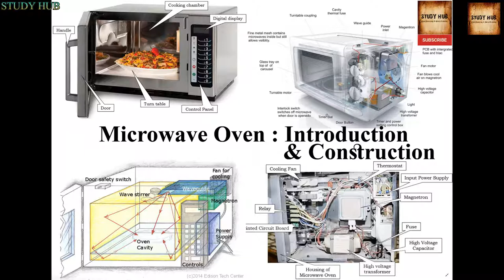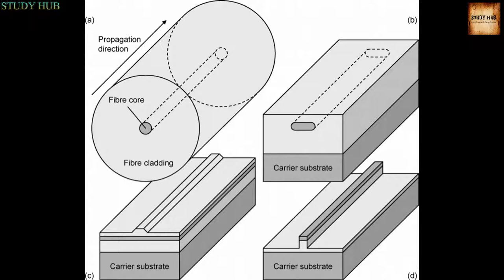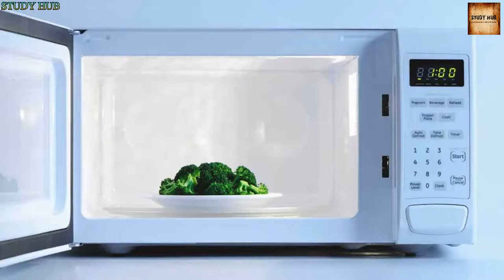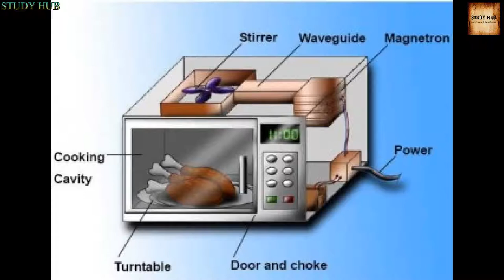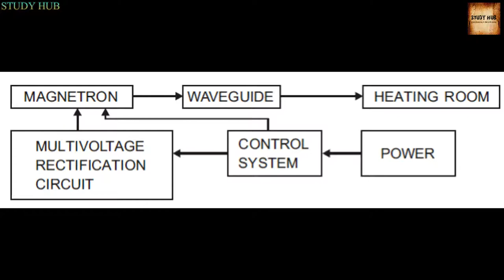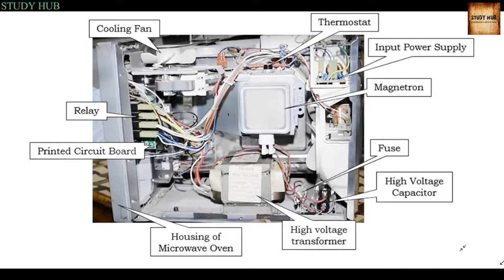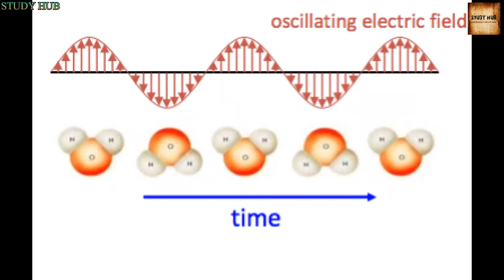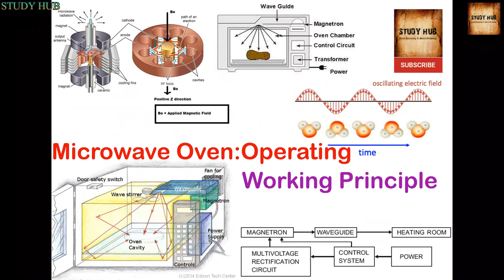Microwave Oven : Working Principle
Microwave Oven :
Working Principle :- The Working Principle and heating procedure of Microwave Oven are discussed clearly in this video. Must view the complete video.The functions of door and use of turn table are also discussed.

***Special Thanks : NCERT, Google, Wikipedia , YouTube. The actual owner of the document/picture/image and video clips, present  in this video.